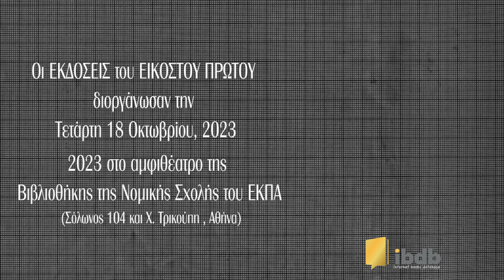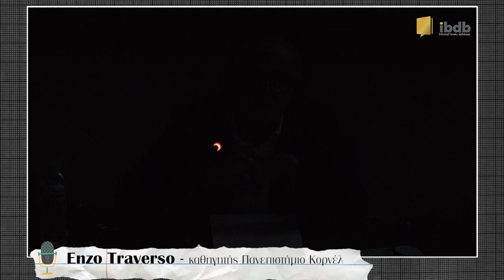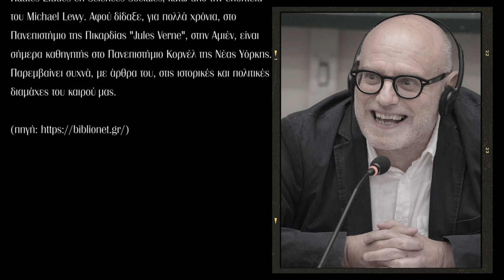Επανάσταση - διανοητική και πολιτισμική ιστορία - Enzo Traverso -Εκδόσεις του Εικοστού Πρώτου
Οι ΕΚΔΟΣΕΙΣ του ΕΙΚΟΣΤΟΥ ΠΡΩΤΟΥ διοργάνωσαν την Τετάρτη 18 Οκτωβρίου, 2023 στο αμφιθέατρο της Βιβλιοθήκης της Νομικής Σχολής του ΕΚΠΑ (Σόλωνος 104 και Χ. Τρικούπη) παρουσίαση-συζήτηση με αφορμή την ελληνική έκδοση του βιβλίου του ENZO TRAVERSO Επανάσταση - διανοητική και πολιτισμική ιστορία.

Συζήτησαν οι:
- Enzo Traverso, καθηγητής στο Πανεπιστήμιο Κορνέλ
- Κωστής Καρπόζηλος, ιστορικός, διευθυντής ΑΣΚΙ
- Τάσος Τσακίρογλου, δημοσιογράφος Εφημερίδα των Συντακτών

timestamps
00:00 Τάσος Τσακίρογλου
11:36 Enzo Traverso
1:07:19 Κωστής Καρπόζηλος
1:20:37 Enzo Traverso
1:28:24 ερωτήσεις κοινού